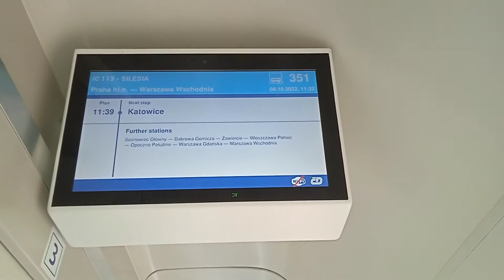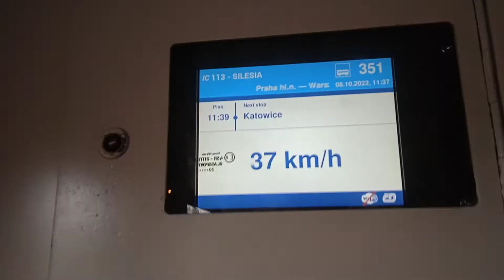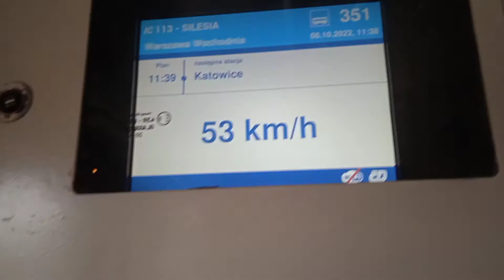Czeski wagon w IC Silesia